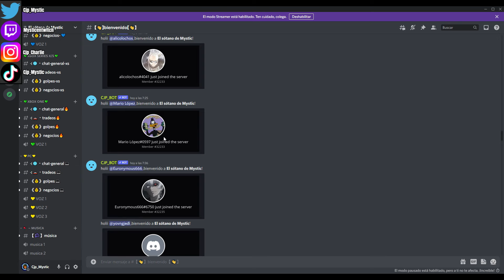NUEVA ACTUALIZACION en GTA5 Online! ¡TODO LO NUEVO! PAGOS TRIPLE! DESCUENTOS, EVENTO y MÁS! Mystic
¿No te deja unir? ¡SIMPLE! Busca La MystiCueva en google

🔴MÁS INFORMACIÓN:

Mateo
El_jaar
Diego tol
chemi
Christian vasquez
mario sandate
Maximo kyouma
Pastel fachero
sr.rey99
Jayt24
Alan tambriz
Chinocr
Ian hernandez
adsksdksdjksd
Ghost
Elimio Guerra
Fyus
Zuriel Garcia
Brandon Ascensio
Max
victorm
798Agus
Luis jaaziel
Jonas
Emiliano Arteagaguti
chrstian chavez
Mauricio
Clemente davila
Jared MX
Sietee
EmanueeL
Kisorx
Zolag_karp
TheDavidFn
extra240_toxic
Dilan
shadowlucifer
kobal
franquito
ivan
panconpalta
Carmen Ortega Monrabal
PITINTOTHE
txema alcapone
el roker
Alexander Villanueva
E-X-E-C-U-T-I-O-N-📡☠️
Mateo llamazares
Héctor Becerra
jhostyn Ibañez
xAlexis MH
jhoel cruz Verá
Nox Fx
Yael flores
Luis murillo
Luis 18
Jaiem moran reyes
alex
EL ESTIBI
reszytx
Manu romero
Melisa Henao
UnderBROmc
Juan salazar
Shadowlucifer
Gabrielyt
Facha hernan
POPEYE YT (OFICIAL)
xx Benjaxx
JORGE TIRADO TALLON
VlDarkLvx
Pedro Pena
Tomas HD
_ByFran2003
Luis_YT
Pedro Julio
Isaac Brito
Pan con Palta
Kode 23
Joao
BriskRug3
Julian Maceiro
Cristian Gutierrez
Hyp3rBoi
Pool YT
Tas_asfra
Karin zele
Miguelito Vidal
Salvador Leon
Karina Olguin
Juanox 3000
MR Terodactilo
Marvalber6878 Gimenez
SILX uwu
Manfred
Aizen Hollow
Richardjr22
HumbertoMTZ
MarcosZupa
AgenteAngel
JVEUHAA
Miguel Andrade
Istar Jvier
Djay
LLeonard Masip
Jovanymm
Giancarlo Calzolari
Alvaro Cuellar
Yodi Ampudia
Morgan
Alexis monyorni
Alex
Zando King
Paul Aragon Diaz
dHenBRUTO
Vene Gordillo
sexsoneytor
Mr TACHAS
Nohaila skaf
Kevin Oscar Garcia
ASESION VBR
Antonio Luna
XXDANIEL1001XX
HAIZAM G
Ronaldo Estrada
TobioAtom
HerHexy
VeneGordillo
Santiago Tadei
MARTIN
THE MATRO
Santiago
Cjp_Brian
SACAHRIEL LOPEZ
Dark
videos extraños al reves
jorgeihgl__25
INFINITUM
__Raul
Cozzy cuz
CACHAZFLOW51
Rocio Pastelito
asdghash
Julio ST
Dilan Olivares
Xamir Perneth
Kifflom
aeiou
daniel reyes
SIR LION KING
SteezyOG420
LilErin
Ender 908
Planet Scarlett
JOSU3 YT
shadow
Execution
Chihuaha obito